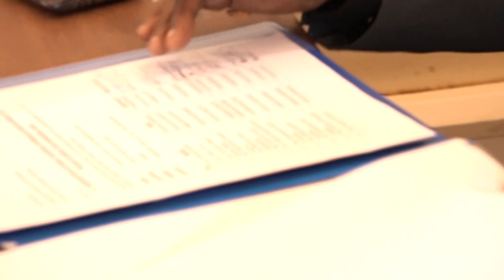Dr Besigye faction picks new name as FDC cements divorce